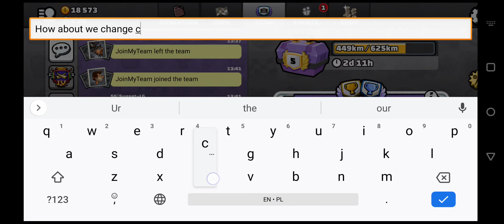HCR2 Random Gameplay #98